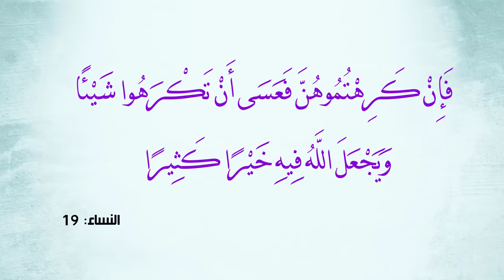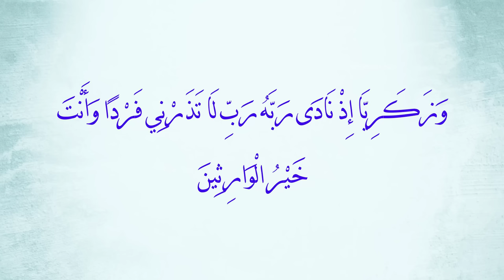إذا تعسر زواجك.. الجأ إلى هذا الدعاء بسرعة